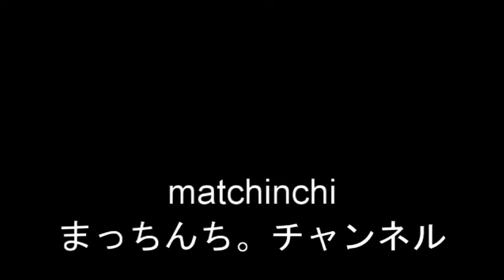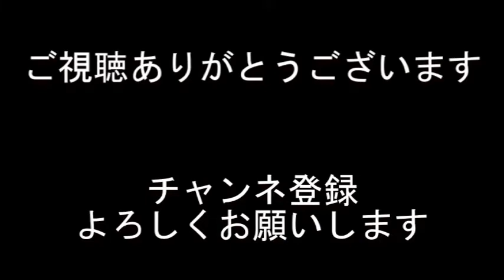今日の朝ごはん【なか卯】親子丼とはいからそば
今朝の朝ごはんはなか卯
親子丼(ミニ)とはいからそば(小)

なか卯
長浜八幡東町店
滋賀